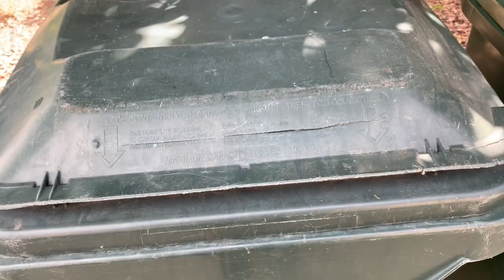HUGE Rehrig Pacific/Garabge Bin Collection!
In this video you’ll see 18 Rehrig Pacific Company bins! Enjoy!

~©️ 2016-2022 Trains Tracks and Trucks